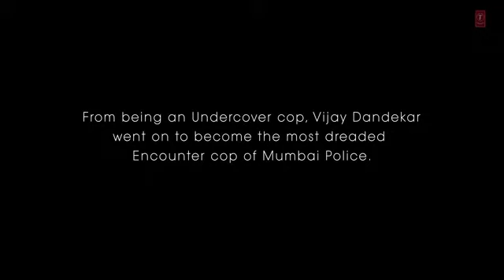Kuchh Teri Mohabbat Ne jubin Nautiyal